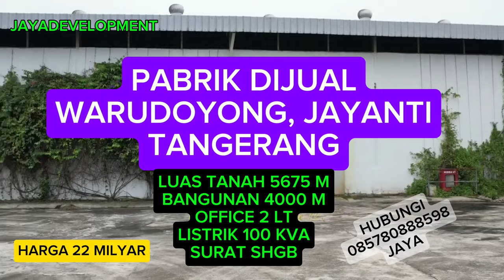PABRIK DIJUAL WARUDOYONG JAYANTI TANGERANG | JayaDevelopment